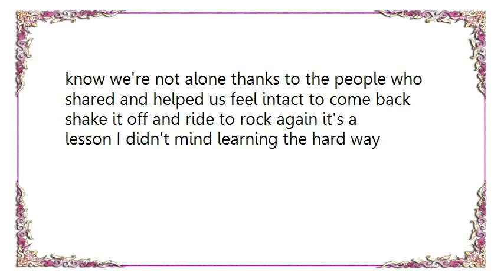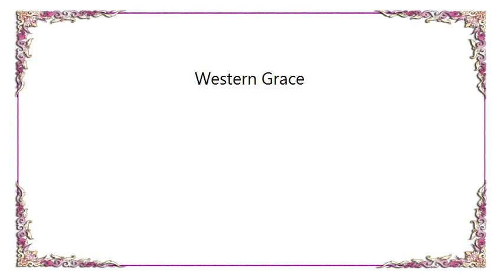Hot Water Music - Western Grace Lyrics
[Lyrics Hot Water Music - Western Grace]
Complications followed us on thin lines we tried to push forward but we're still behind hard times as we watched it unfold the roads were long we still trudged on the sun was strong but we held on blood lung was beat so were we but as we drove away we thought of those days and what made them thanks to the people who cared enough to take us in put us up and give us hope let us know we're not alone thanks to the people who shared and helped us feel intact to come back shake it off and ride to rock again it's a lesson I didn't mind learning the hard way